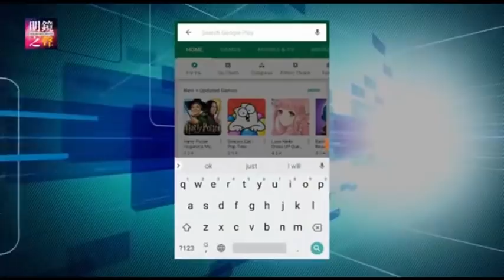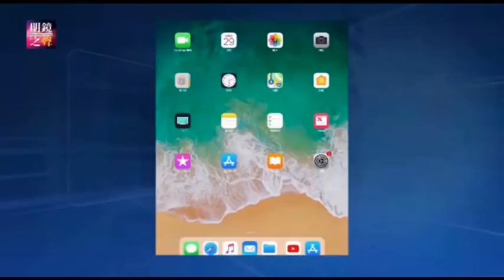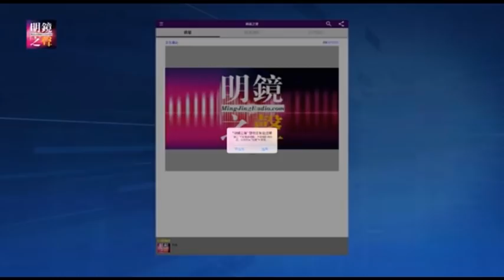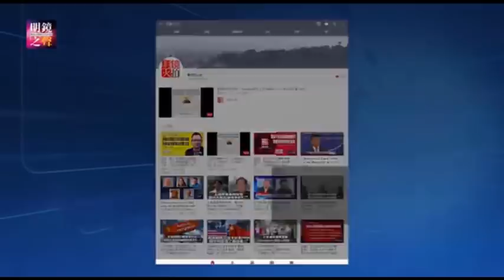明镜之声｜解放军再次海空演习扰台，习近平反守为攻？加拿大人在中国生活人人自危？特朗普表示，我没说要解雇美联储主席；英国与捷克禁用华为设备及手机消息又反转（20181224-3）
1.加拿大人在中国生活人人自危？ 0:12
2.英国与捷克禁用华为设备及手机消息又反转 4:07
3.特朗普表示，我没说要解雇美联储主席 6:38
4.解放军再次海空演习扰台，习近平反守为攻？ 9:47

01：00 天下看北京（周二四）
03：00 澳洲看天下（周六）| 专栏节目**（周日）
09：00 明镜书刊（周六）| 留学生（周日）
10：00 纽约看天下（周一至周四）| 中国研究院（周五）
11：00 明镜编辑部（周一至周四）| 芝加哥看天下（周六）| 伦敦看天下（周日）
13：00 人文历史节目***（周六）| 文革史记（周日）
15：00 南央讲故事（周日）
15：30 大事小评（周五）
17：00 明镜焦点/明镜连线
21：00 华盛顿看天下
22：00 台北看天下
23：00 财经全观察（周一二四五）
不定时：点点今天事（每日）
**专栏包括：刘仲敬思想，寻找大饥荒、慢山微语、巴黎艺术
***历史包括：历史明镜、友渔读书、人生之中、网言网事

03：00 生活在海外（周二五六）
04：00 世界新闻
05：00 中国新闻
06：00 今日华尔街
07：00 全球新闻连报（每日）
14：00 华尔街电视新闻
15：00 美洲新闻
16：00 中国新闻2
18：00 今日华尔街2
19：00 全球新闻连报2（每日）